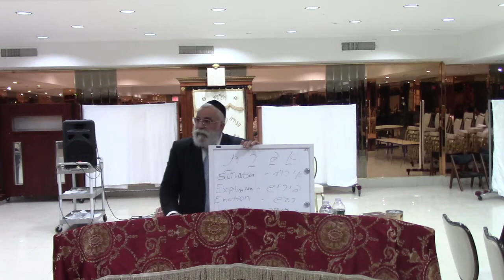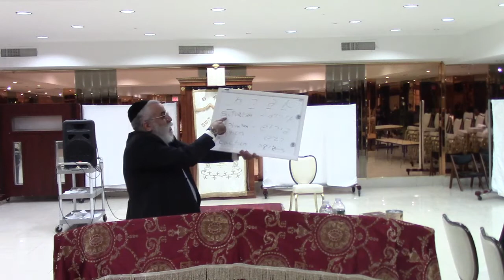A.F.R.T. - Rabbi Asher Vaknin